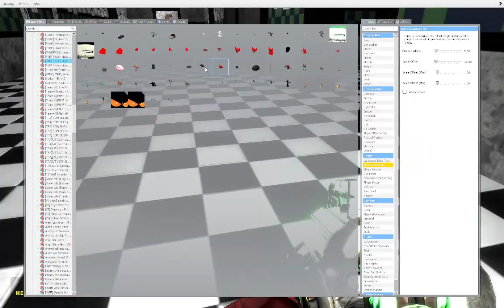five night's at tiky's night 2